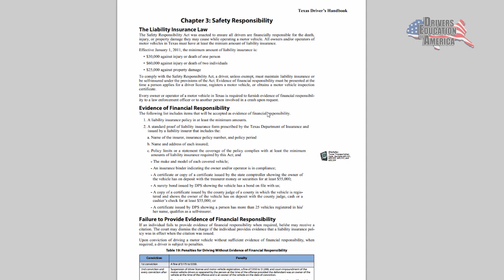What is this course? - Texas Online 6 Hour Adult Drivers Education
If you're 18-24 years old living in Texas and you need your driver license you are required to take a six hour adult driver ed course. This awesome course is loaded with over 90 percent of brand new videos made from last year. No more boring drivers ed courses!

formed after several years of looking at the best way to teach the skills of driving based on all of the available technologies.

We quickly saw that reading page after page explaining how to drive or listening to a narrator drone on about the fundamentals of how to drive is about as entertaining as reading how to build a television. It is pretty boring.

So that is what we set out to provide: videos that you just watch and learn from, without all of the reading.

Learning how to drive is just more fun and easier to understand while watching someone else do it. So that is what we set out to provide.

We can help prospective adult drivers throughout the State of Texas including all of the following cities and counties:

CITIES:
Houston
San Antonio
Dallas
Austin
Fort Worth
El Paso
Arlington
Corpus Christi
Plano
Laredo
Lubbock
Garland
Irving
Amarillo
Grand Prairie
Brownsville
Pasadena
McKinney
Mesquite
McAllen
Frisco
Killeen
Waco
Carrollton
Midland
Denton
Abilene
Beaumont
Odessa
Round Rock
Wichita Falls
Richardson
Lewisville
Tyler
Pearland
College Station
San Angelo
The Woodlands
Allen
(all other Texas cities and towns)

COUNTIES:
Anderson
Andrews
Angelina
Aransas
Archer
Armstrong
Atascosa
Austin
Bailey
Bandera
Bastrop
Baylor
Bee
Bell
Bexar
Blanco
Borden
Bosque
Bowie
Brazoria
Brazos
Brewster
Briscoe
Brooks
Brown
Burleson
Burnet
Caldwell
Calhoun
Callahan
Cameron
Camp
Carson
Cass
Castro
Chambers
Cherokee
Childress
Clay
Cochran
Coke
Coleman
Collin
Collingsworth
Colorado
Comal
Comanche
Concho
Cooke
Coryell
Cottle
Crane
Crockett
Crosby
Culberson
Dallam
Dallas
Dawson
Deaf Smith
Delta
Denton
DeWitt
Dickens
Dimmit
Donley
Duval
Eastland
Ector
Edwards
El Paso
Ellis
Erath
Falls
Fannin
Fayette
Fisher
Floyd
Foard
Fort Bend
Franklin
Freestone
Frio
Gaines
Galveston
Garza
Gillespie
Glasscock
Goliad
Gonzales
Gray
Grayson
Greer
Gregg
Grimes
Guadalupe
Hale
Hall
Hamilton
Hansford
Hardeman
Hardin
Harris
Harrison
Hartley
Haskell
Hays
Hemphill
Henderson
Hidalgo
Hill
Hockley
Hood
Hopkins
Houston
Howard
Hudspeth
Hunt
Hutchinson
Irion
Jack
Jackson
Jasper
Jeff Davis
Jefferson
Jim Hogg
Jim Wells
Johnson
Jones
Karnes
Kaufman
Kendall
Kenedy
Kent
Kerr
Kimble
King
Kinney
Kleberg
Knox
La Salle
Lamar
Lamb
Lampasas
Lavaca
Lee
Leon
Liberty
Limestone
Lipscomb
Live Oak
Llano
Loving
Lubbock
Lynn
Madison
Marion
Martin
Mason
Matagorda
Maverick
McCulloch
McLennan
McMullen Count
Medina
Menard
Midland
Milam
Mills
Mitchell
Montague
Montgomery
Moore
Morris
Motley
Nacogdoches
Navarro
Newton
Nolan
Nueces
Ochiltree
Oldham
Orange
Palo Pinto
Panola
Parker
Parmer
Pecos
Polk
Potter
Presidio
Rains
Randall
Reagan
Real
Red River
Reeves
Refugio
Roberts
Robertson
Rockwall
Runnels
Rusk
Sabine
San Augustine
San Jacinto
San Patricio
San Saba
Schleicher
Scurry
Shackelford
Shelby
Sherman
Smith
Somervell
Starr
Stephens
Sterling
Stonewall
Sutton
Swisher
Tarrant
Taylor
Terrell
Terry
Throckmorton
Titus
Tom Green
Travis
Trinity
Tyler
Upshur
Upton
Uvalde
Val Verde
Van Zandt
Victoria
Walker
Waller
Ward
Washington
Webb
Wegefarth
Wharton
Wheeler
Wichita
Wilbarger
Willacy
Williamson
Wilson
Winkler
Wise
Wood
Yoakum
Young
Zapata
Zavala